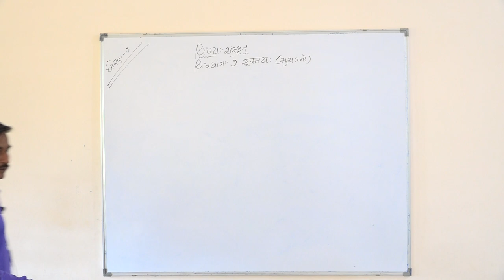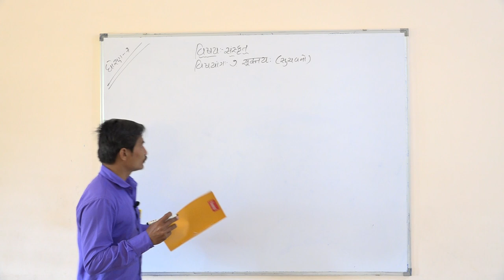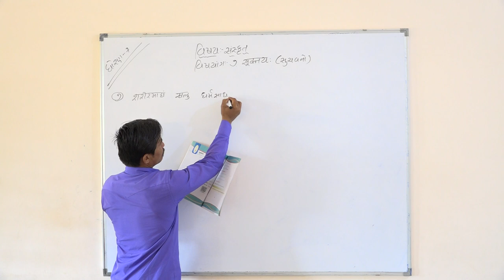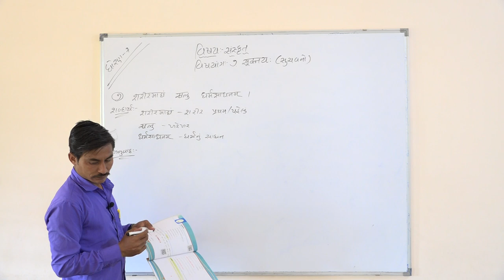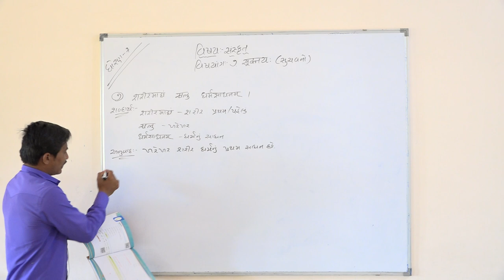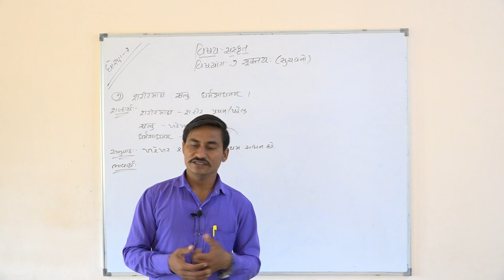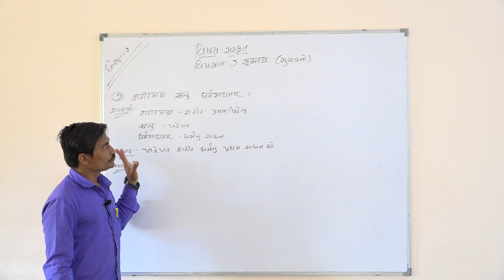Shree Adarsh Primary School,Bhabhar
ધોરણ ૭ વિષય સંસ્કૃત પાઠ ૭ શુક્તય